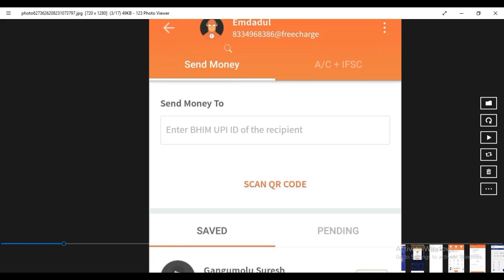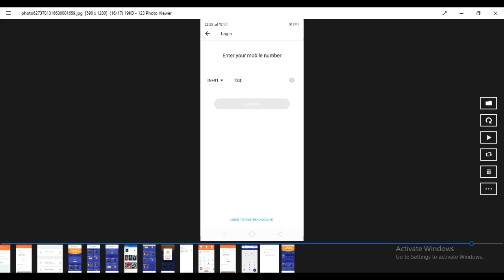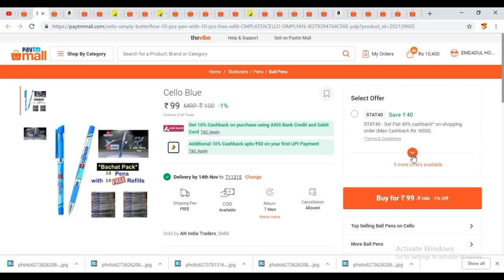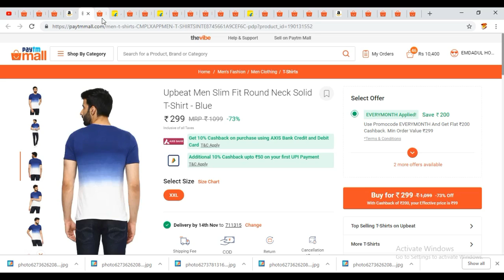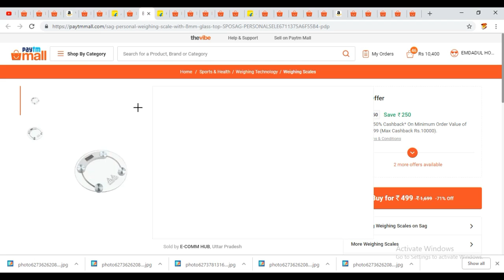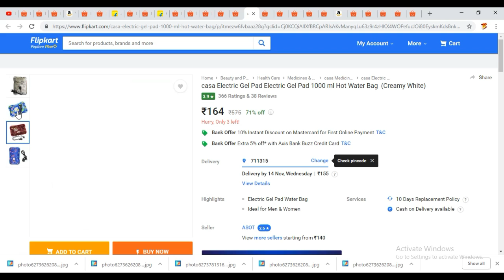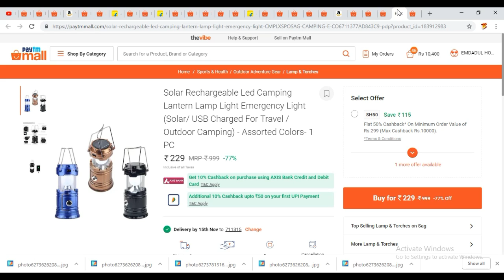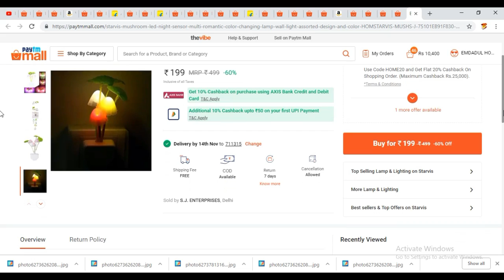{1Rs}paytmmall best lowest price product|Shareit ffree mobile loot offer|Freecharge upi offer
friends in this video i have show you how to get free mobile recharge in shareit application & freecharge upi offer
paytmmall latest best deals and cashback .